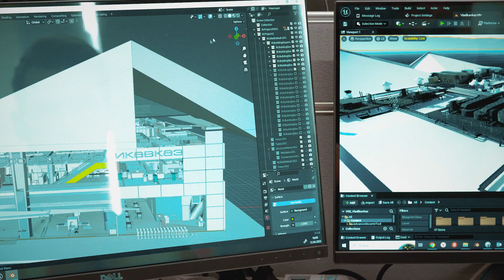ГК Спектрум 25 лет. Полная версия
В этом году ГК Спектрум исполнилось 25 лет. Узнать больше о нас и наших проектах